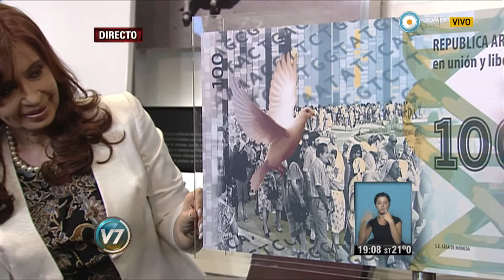Visión 7 - Cristina presentó programas de incentivo al consumo y de ayuda para sectores vulnerables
Se trata de "Renovate" para la compra de electrodomésticos; "A Rodar" para la adquisición de taxis; "Su Beneficio", de ofertas y descuentos; "Hogar" de subsidios a las garrafas de gas y "Proine", de mejora de instalaciones eléctricas precarias en barrios humildes. La Presidenta también presentó el boceto de un nuevo billete de 100 pesos de la Memoria, la Verdad y la Justicia, tal como se anunció en la ceremonia, que está dedicado a las Madres y Abuelas de Plaza de Mayo. A través de videoconferencias, Cristina inauguró las nuevas pasarelas de las Cataratas del Iguazú; la línea de 132 kilovoltios de la provincia de Corrientes que une Mercedes-Goya; y entregó 1.000 nuevos patrulleros a la Policía Federal. Emitido por Visión 7, noticiero de la TV Pública argentina, el jueves 26 de marzo de 2015.